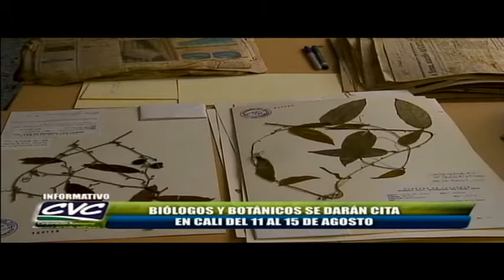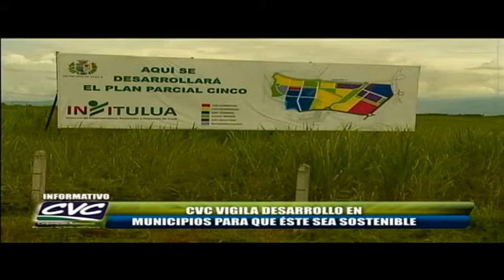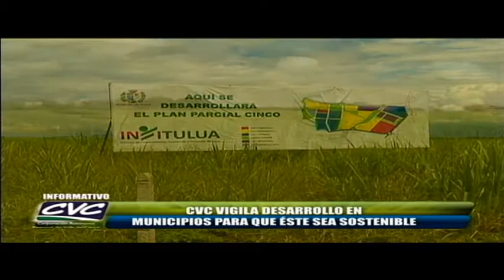Informativo CVC Programa 74 Parte 2 - 5 de julio 2011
UN ÉXITO NUEVO PROTOCOLO DE CONTROL DEL CARACOL AFRICANO
En una pasada emisión del Informativo CVC les contamos que las autoridades de salud y ambientales diseñaron un protocolo para el control del caracol africano.
Este protocolo que puede ser aplicado por la comunidad está siendo socializado por las autoridades. En el video veremos un operativo realizado en Andalucía, donde se hizo una demostración de cómo debe actuar la comunidad para colaborar en el control del molusco...
CALI SEDE DE VI CONGRESO DE BOTANICA
El sexto congreso Colombiano de Botánica tendrá como sede a Cali. Biólogos y botánicos de varios países se darán cita aquí  para participar en diversas actividades académicas que tendrán lugar en varías universidades.
CVC VIGILA PROYECTO PLAN PARCIAL EN TULUÀ
En Tuluá se planea un proyecto de expansión urbana que incluye servicios como terminal de transportes y central de abastos.
La CVC como autoridad ambiental es la encargada de verificar que estos proyectos no se hagan en zonas de riesgo o tengan impactos ambientales posteriores...